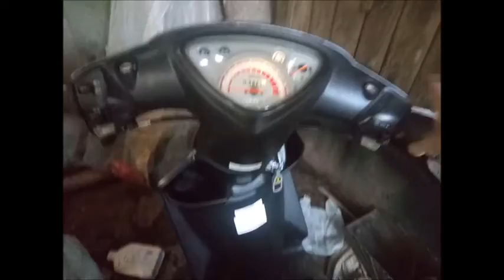GOING TO CHURCH IN TANGUB